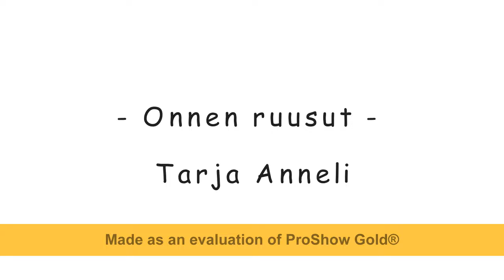ONNEN RUUSUT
Lauloin tämän uudestaan , olkaa hyvät ❤️